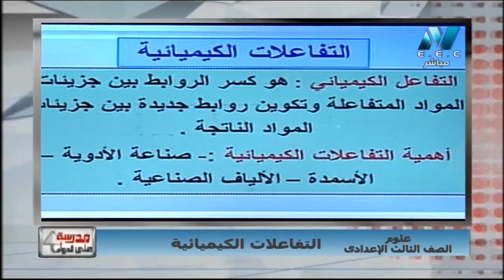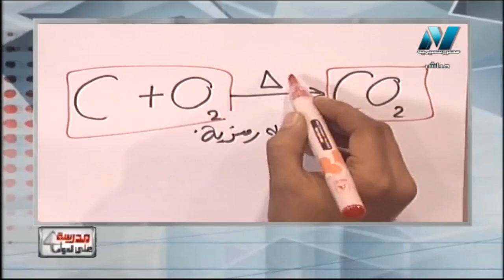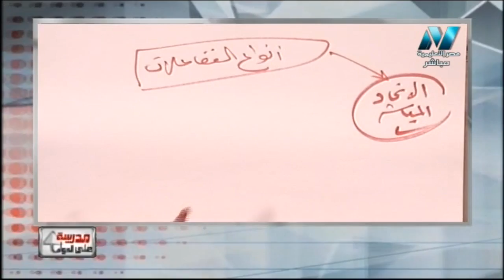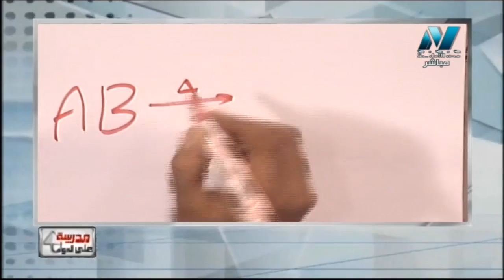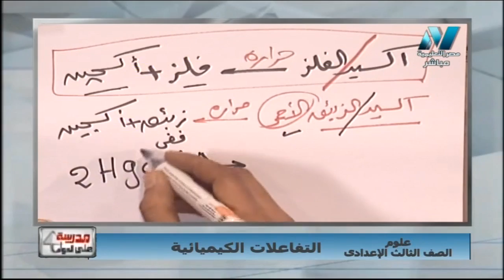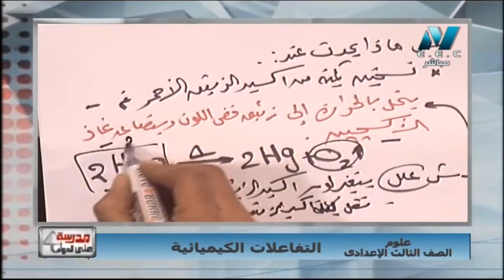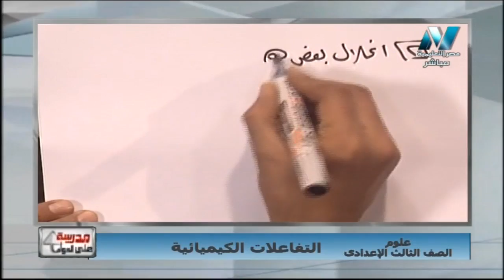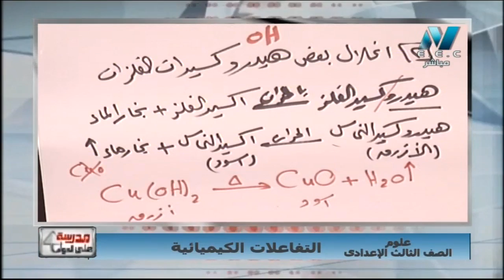علوم 3 إعدادي حلقة 1 ( أنواع التفاعلات الكيميائية : الانحلال الحراري ) أ عادل الحفناوي 03-02-2019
علوم 3 إعدادي حلقة 1 ( الوحدة الاولى : التفاعلات الكيميائية ) أ عادل الحفناوي 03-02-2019